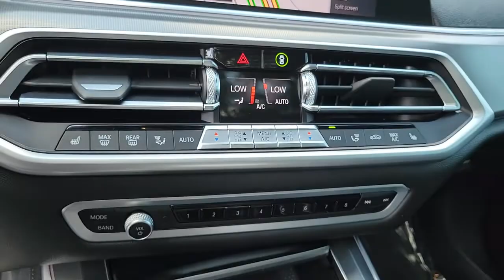2019 BMW X5 Chicago, Evanston, Highland Park, Deerfield, Northbrook IL P11056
Carbon Black Metallic Used 2019 BMW X5 available in Northfield, IL at Fields BMW Northfield. Servicing the Chicago, Evanston, Highland Park, Deerfield, Northbrook, IL area.

Original MSRP: $0* BMW Certified, LOW MILES - 33,322! FUEL EFFICIENT 26 MPG Hwy/20 MPG City! xDrive40i trim. Heated Seats, NAV, Sunroof, Power Liftgate, Panoramic Roof, Alloy Wheels, Turbo, All Wheel Drive, Edmunds.com's review says The ride is comfortable yet composed and manages to deal with most road surfaces without disturbing the passengers. The cabin is well-insulated from noise, too..KEY FEATURES INCLUDENavigationBUY WITH CONFIDENCEAdditional plans are available to extend coverage, if desired, Every vehicle is thoroughly inspected and reconditioned by BMW-Certified technicians, 1-Year/Unlimited Miles plus balance of original new vehicle limited warranty (4-Year/50,000-miles), Roadside Assistance includes jump starts, tire changes, lock out service, and fuel/fluid delivery, 24/7 Roadside Assistance (even if someone else is driving your vehicle), Trip interruption benefits are included, Service loaner and/or alternate transport are included for the duration of your protection planMORE ABOUT USWelcome to Fields BMW Northfield, a proud member of Fields Auto Group which has been selling luxury automobiles since 1971Pricing analysis performed on 8/16/2022. Fuel economy calculations based on original manufacturer data for trim engine configuration. Please confirm the accuracy of the included equipment by calling us prior to purchase.